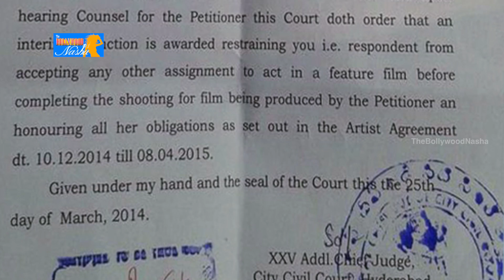Shocking - Criminal Case Filed On Shruti Hassan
Picture House Media Ltd, the Production house of Potluri Vara Prasad had filed a criminal case on Shruti Hassan for quitting their multistarer film starring Nagarjuna and Karthi. After the first schedule of the movie completed, Shruti Hassan walked out of the project citing dates clash. However the makers claim that the dates given by her are mutually agreed before. Shruti just emailed the makers about the exit and now her decision will incur huge financial loss and also disruption of the schedules planned by the team. So the movie makers have initiated Civil and Criminal Proceedings against actress Shruti Hassan. And in the court hearing, the Honourable Judge has taken cognisance of this civil offence and issued an injunction order which prevents her from signing any new movie until further orders. For the criminal offence, Police have been instructed to investigate the matter. According to sources close to Shruti Hassan, she is working round the clock right now.